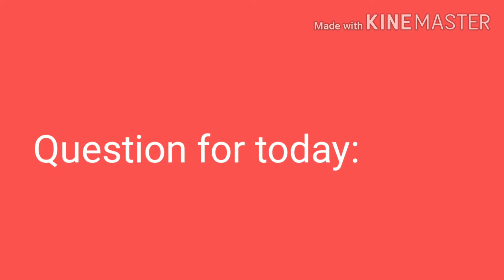Question for July 16, 2020